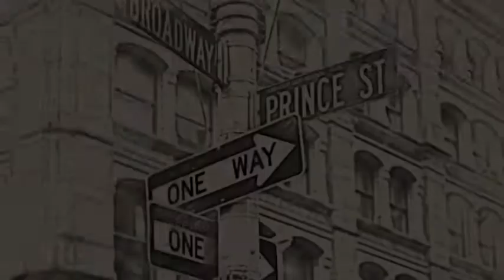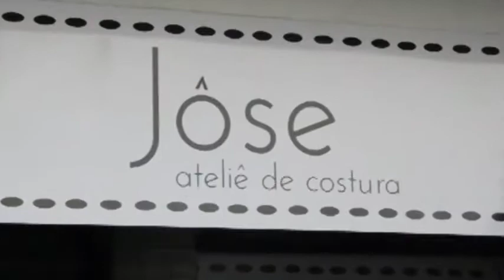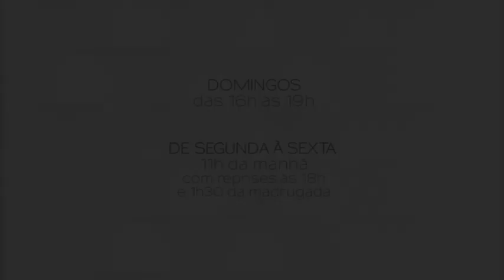PROGRAMA DO DIA 06/08/17